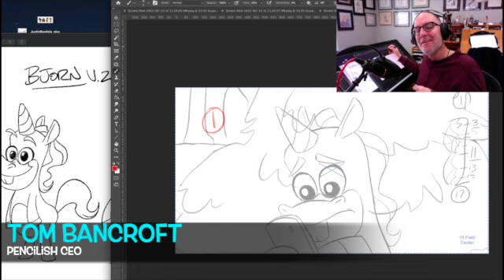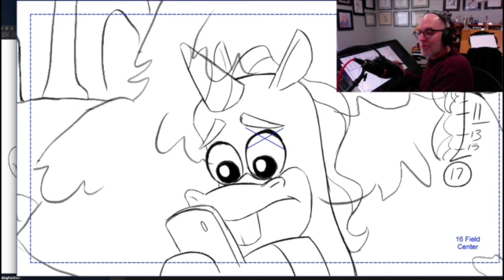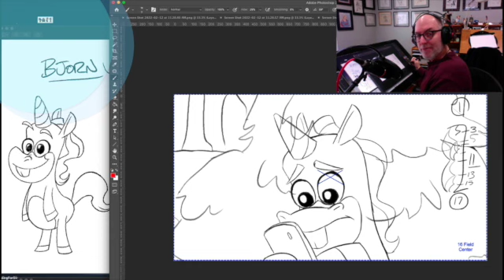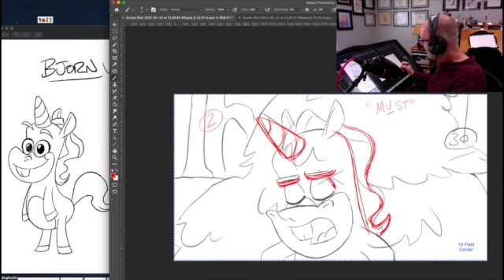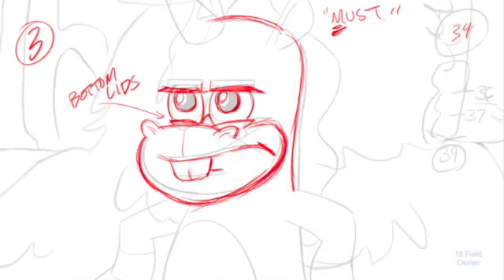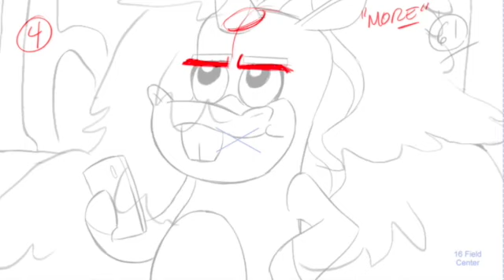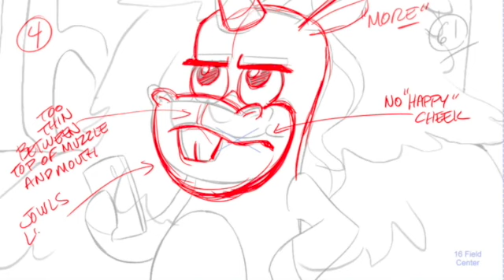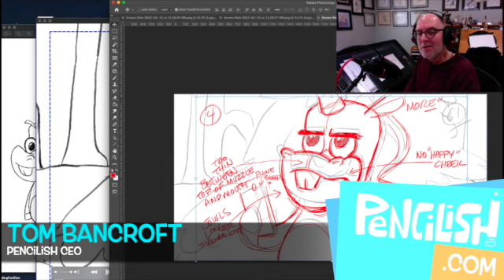BEHIND THE PENCIL: The making of Bjorn the Last Unicorn w/ Pencilish CEO, Tom Bancroft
Come behind the scenes in the making of Bjorn the Last Unicorn, a fully 2D animated series released in April 8th, 2022 by Pencilish Animation Studios. Pencilish CEO, Tom Bancroft, shows us his process of creativity as he animates this series.

2.2 MILLION DOLLARS IN INVESTMENT
4, 589 INVESTORS